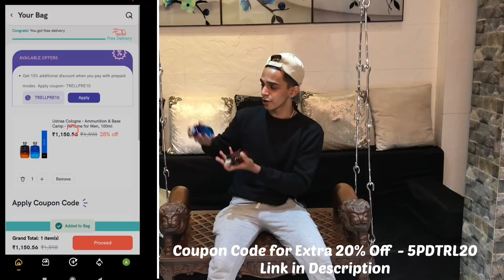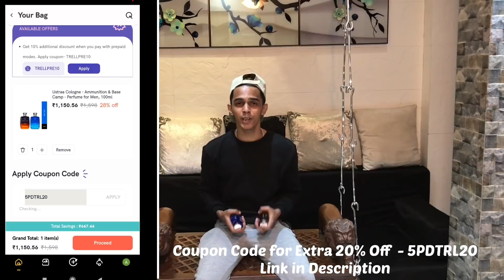New fade hair colour | Textured blonde | jay solnki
Brand manage by - Kala digital media network

Gama salon address
Shop no 1 prince house Kalina church road Santacruz (E) Mumbai 400098